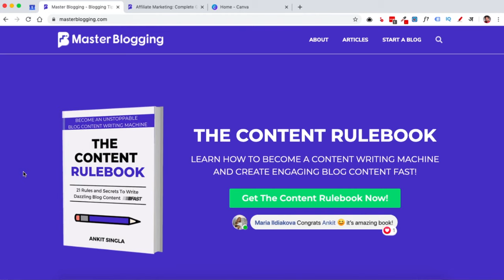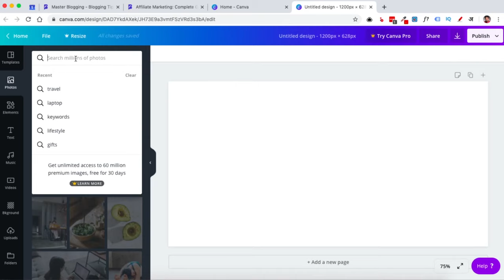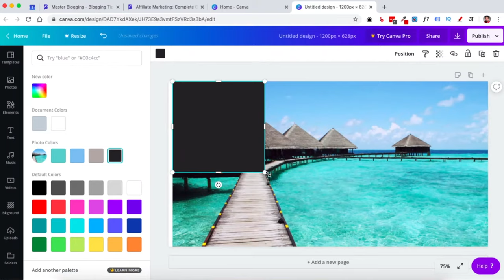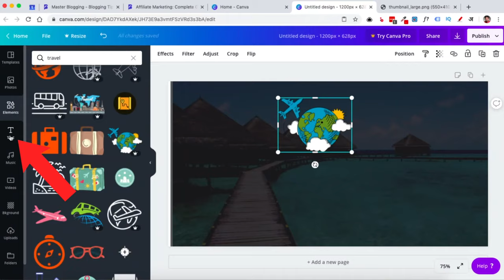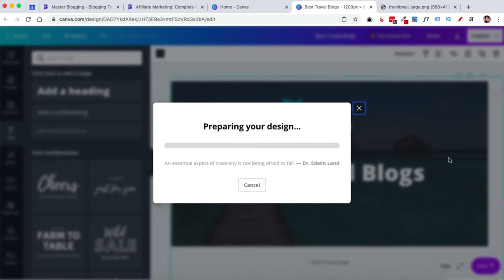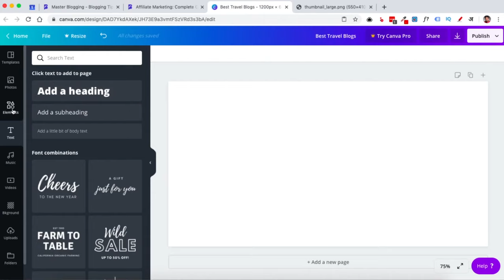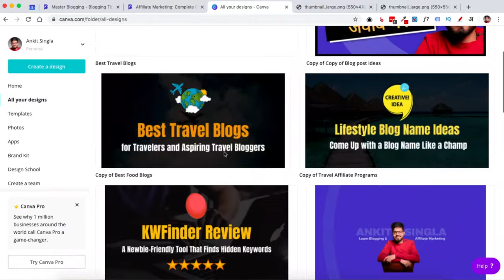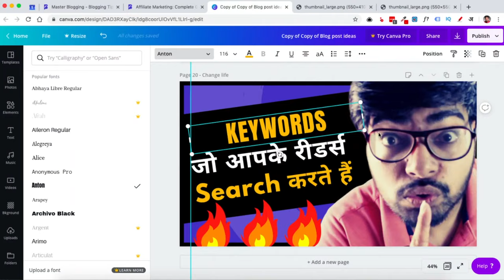How To Design Images for Your Blog (Blog Post Images)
If you want to learn how to design your blog featured images and custom graphics and visuals, then must watch this video till the end.

Ankit Singla
Founder of MasterBlogging.com